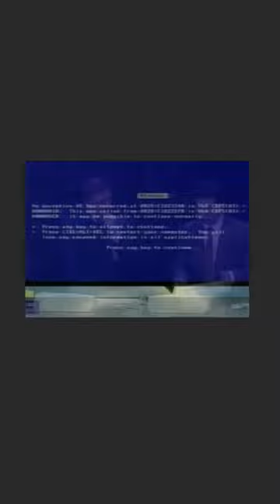Windows 98 Live Demo Fail | Blue Screen of Death || Tech Trivia || Tech History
25 years ago today, the notorious Blue Screen of Death (BSOD) suddenly appeared on the large projection screen while Microsoft co-founder Bill Gates and senior executive Chris Capossela were on stage to showcase the new operating system's new features.

Let's watch that epic moment again.